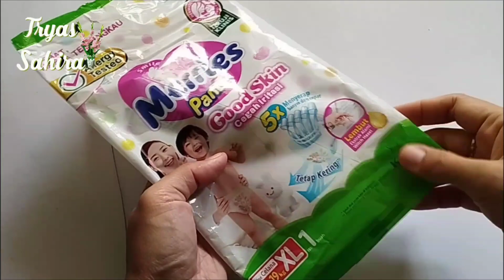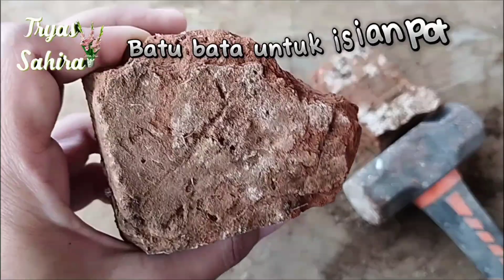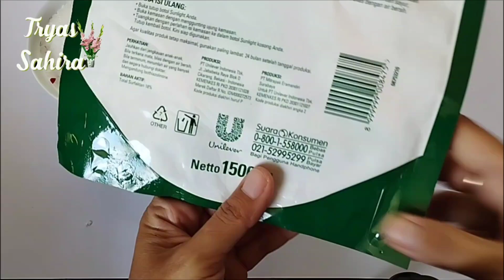Ide Kreatif Membuat Bunga tulip dari Plastik Bekas Kemasan Susu Zee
Kreasi Bunga dari Plastik  Bekas kemasan Susu Zee
Bahan Bunga
1.Plastik bekas kemasan susu zee
2.Sterefoam bekas
3.Plastik bekas kemasan merries pants
4.Plastik bekas kemasan Sunlight Cuci piring
5.Kawat
6.Batu bata
8.Vas bunga

Alat
1.Gunting
2.Lem tembak
3.Korek Api
4.Palu
5.Kawat

Cara membuatnya, silakan tonton video tutorialnya sampai habis ya.